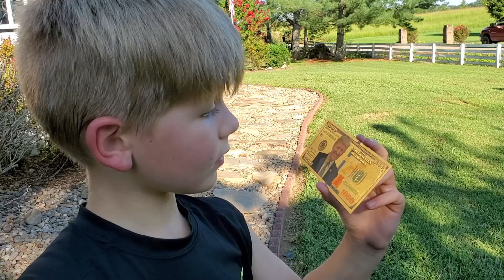Cooper thinks this is a REAL $1000 Gold bill! LOL